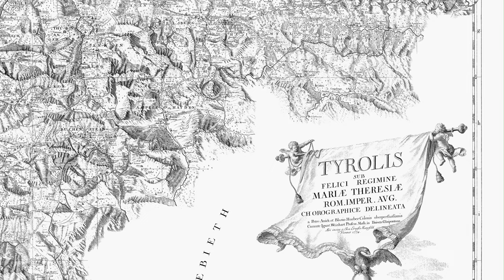Happy 2023!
New Year's Eve - 31 Dec 2022

JOHANN SEBASTIAN BACH (arr. Egon Petri)
Schafe können sicher weiden, BWV 208

ROBERT SCHUMANN
Carnaval, op. 9
XX. Pause
XXI. Marche des “Davidsbündler” contre les Philistins

2021 -
JEAN-PHILIPPE RAMEAU
Les Boréades: Entrée de Polimnie
FRANZ LISZT
Soirées de Vienne, S.427/6

2020 -
FRANÇOIS COUPERIN
Second livre de pièces de clavecin: Ordre 6ème - Les Barricades Mystérieuses
JOHN STANLEY (arr. Allen Yu)

2020 - A recital at home (works by Rameau, Bach, Mendelssohn, and Liszt)

2019 - HECTOR BERLIOZ / FRANZ LISZT: Symphonie fantastique

2018 -
FRANÇOIS COUPERIN: Second livre de pièces de clavecin: Ordre 6ème - Les Barricades Mystérieuses